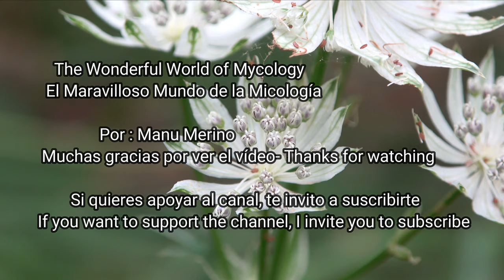Boletus reticulatus, aereus, rebozuelos ... Setas en Julio 2021- Mushrooms in july 4k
Boletus reticulatus, aereus, rebozuelos ... Setas en Julio - Mushrooms in july
Español, English, Italiano, Français, Deutsche,

Las lluvias de junio y julio nos están dejando un verano triste, pero en lo referente a las setas, con tanta lluvia, está siendo una buena época para recolectar buenas setas comestibles y otras especies interesantes.
Aquí os comparto alguna de las setas que he encontrado, como los Boletus reticulatus (hongo de verano), Amanita caesarea (la reina de las setas), Boletus aereus (hongo negro), Rebozuelos (Cantharellus cibarius), Calvatia utriformis Lycoperdon utriforme (cuesco de lobo) o el Neoboletus praestigiator  (boletus erythropus)  junto con una preciosa mariposa la Speyeria aglaja y las plantas Astrantia  y  la Simethis mattiazzi

English
The rains in June and July are leaving us a sad summer, but when it comes to mushrooms, with so much rain, it is a good time to collect good edible mushrooms and other interesting species.
Here I share some of the mushrooms that I have found, such as Boletus reticulatus (summer bolete), Amanita caesarea (Caesar's Mushroom ), Boletus aereus (  Bronze Bolete), Chanterelles (Cantharellus cibarius), Calvatia utriformis Lycoperdon utriforme (Mosaic Puffball ) or the Neoboletus praestigiator  or Neoboletus erythropus (Scarletina Bolete), together with a beautiful butterfly the Fritillary aglaja and the plants Astrantia and the Simethis mattiazzi

Italiano
Le piogge di giugno e luglio ci stanno lasciando un'estate triste, ma quando si tratta di funghi, con tanta pioggia, è un buon momento per raccogliere buoni funghi commestibili e altre specie interessanti.
Qui condivido alcuni dei funghi che ho trovato, come Boletus reticulatus,  Amanita caesarea   Boletus aereus,  Finferli (Cantharellus cibarius), Calvatia utriformis Lycoperdon utriforme   o il Neoboletus erythropus, insieme ad una bellissima farfalla la Fritillary aglaja e le piante Astrantia e il Simethis mattiazzi

Français
Les pluies de juin et juillet nous laissent un été triste, mais quand il s'agit de champignons, avec autant de pluie, c'est un bon moment pour ramasser de bons champignons comestibles et d'autres espèces intéressantes.
Ici, je partage quelques-uns des champignons que j'ai trouvés, tels que Boletus reticulatus  , Amanita césarea  , Boletus aereus  , Chanterelles, Calvatia utriformis Lycoperdon utriforme   le Neoboletus praestigiator ou Neoboletus erythropus, avec un beau papillon le Fritillary aglaja et les plantes Astrantia et le Simethis mattiazzi
J'espère que tu aimes.

Deutsche
Die Regenfälle im Juni und Juli hinterlassen uns einen traurigen Sommer, aber wenn es um Pilze geht, ist es bei so viel Regen eine gute Zeit, gute Speisepilze und andere interessante Arten zu sammeln.
Hier teile ich einige der Pilze, die ich gefunden habe, wie Boletus reticulatus, Amanita caesarea , Boletus aereus , Pfifferlinge (Cantharellus cibarius), Calvatia utriformis Lycoperdon utriforme  oder der Neoboletus praestigiator  , zusammen mit einem schönen Schmetterling die Fritillary aglaja und die Pflanzen Astrantia und die Simethis mattiazzi
Ich hoffe du magst es.